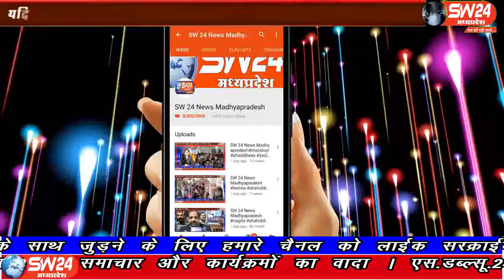sw24news ujjain, 04.08.2019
उज्जैन संयुक्त संचालक द्वारा व्हाट्सएप ग्रुप में डाले गए वीडियो से प्रदेश भर में मचा बवाल। प्रदेष भर में हो रहा विरोध प्रदर्शन, संयुक्त संचालक प्रकोष्ठ-भो पाल टी.एन. सिंह के द्वार कार्यालय प्रकोष्ठ भोपाल में कर्मचारियों की अनुपस्तिथि का वीडियो बनाकर ऑफिशियली ग्रुप डी. एल. एफ. पर वायरल करने की घटना से प्रदेश भर में विरोध के स्वर मुखरित हो उठेsw24 news